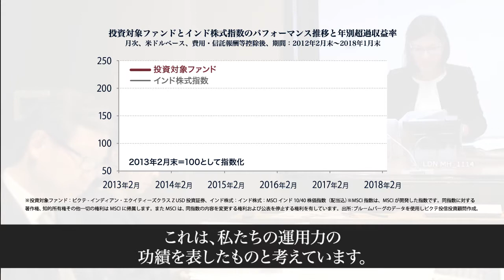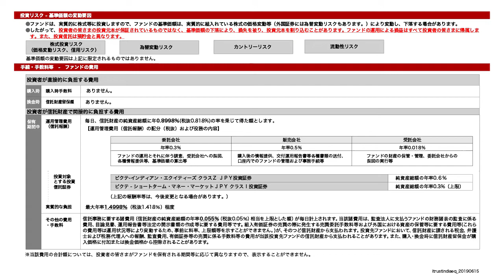よくわかる！iTrustインド株式の魅力